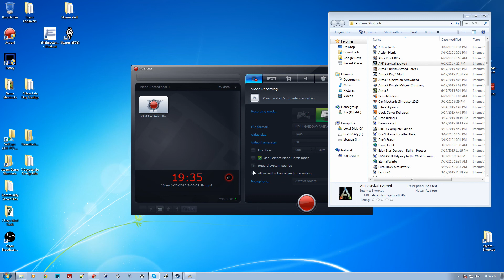Ark: Survival Evolved | Season 1 - Episode 22 | Bronto taming + FPS tweaks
I liked the first impression of this game well enough that I'm doing a series on it! They were quick to patch in the single player/hosted game version so once that was available I was right back at it! Join my on my adventures across this Jurassic Ark!

As a man or woman stranded naked, freezing & starving on a mysterious island, you must hunt, harvest, craft items, grow crops, & build shelters to survive. Use skill and cunning to kill or tame & ride the Dinosaurs & primeval creatures roaming the land, & team up with hundreds of players or play locally!